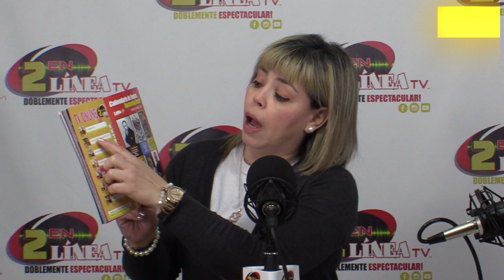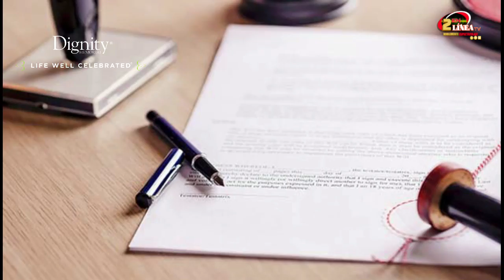OPEN HOUSE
@7:00 p.m. OPEN HOUSE con Victoria Morales Estrada, hoy nos visita Miguel Nara quien nos hablará de hipotecas y los cambios que se harán efectivos en abril.